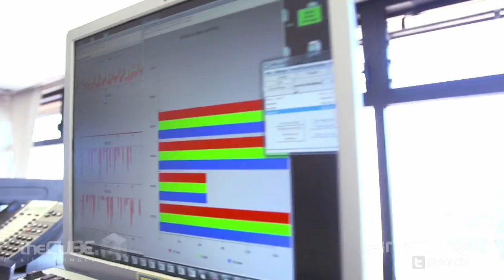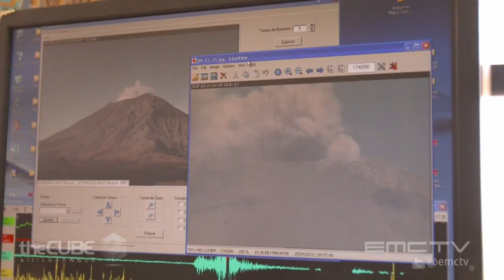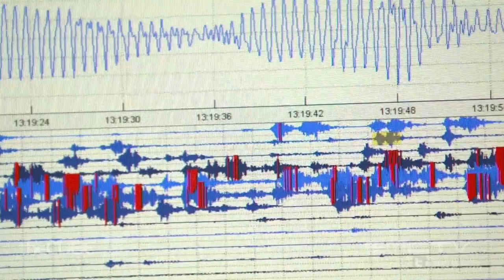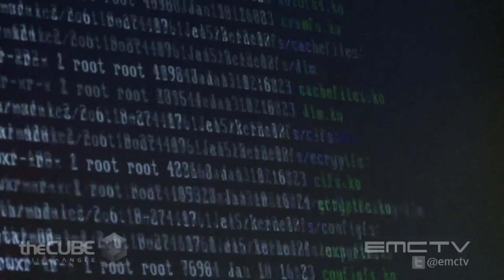Making Big Predictions: Big Data Deep Dive Episode 5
A joint production of SiliconAngle's theCUBE and EMCtv.

It has always been the dream of mankind to have the power to predict the future. Today, Big Data analytics are proving that dream is within our grasp. By parsing massive quantities of data on economics, climate, social or natural phenomena, we are now able to model how those forces are likely to behave in the future, creating efficiencies in business... and often saving lives. Join EMC TV anchor Richard Schlesinger, Silicon Angle CEO John Furrier and Wikibon Chief Analyst, Dave Vellante as they deep dive into the predictive powers of Big Data.